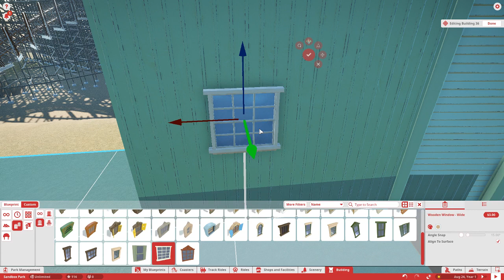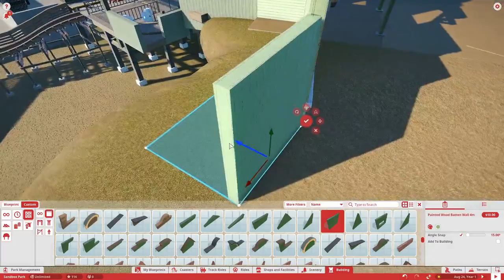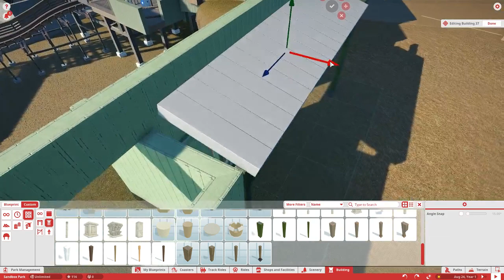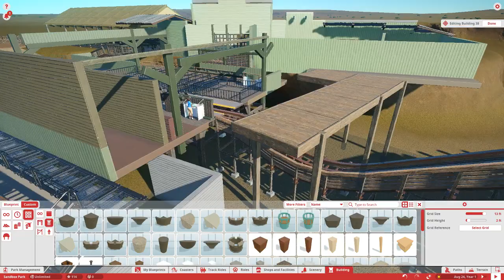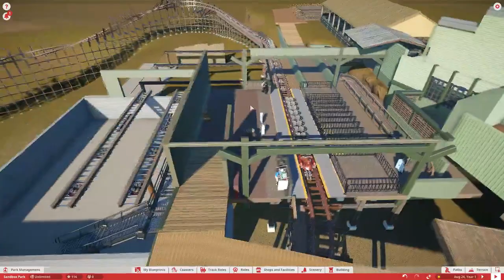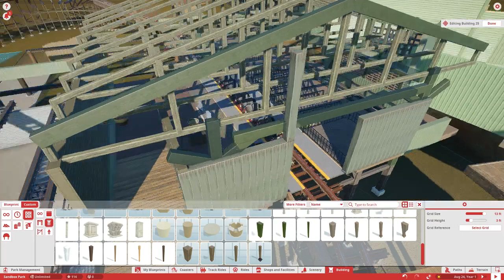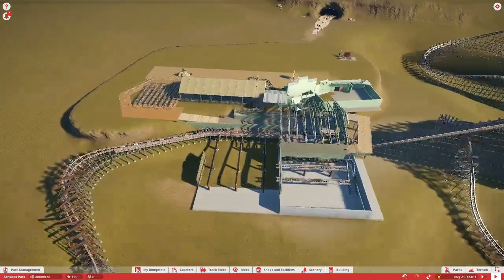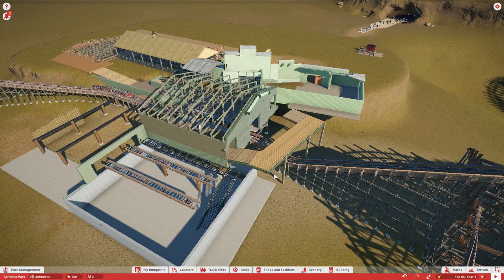Planet Coaster Recreation Series | Silver Dollar City (Part 10) | Outlaw Run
The recreation series is back and this time with a huge project! In this series I do my best to recreate Silver Dollar City in Branson, MO!